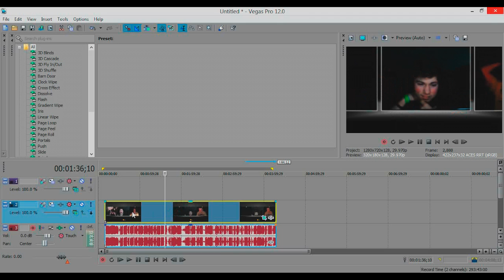How To Change Video Speed In Sony Vegas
{Date: May 13 , 2014  } Tutorial (How to speed up or slow down clips in sony vegas)